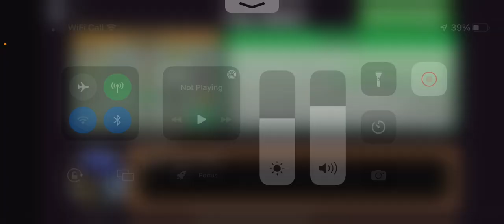dungeon shooter! (Go play it)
Why is my voice so bad?